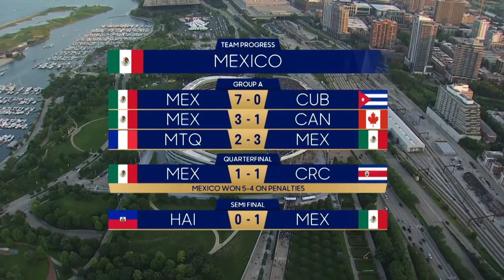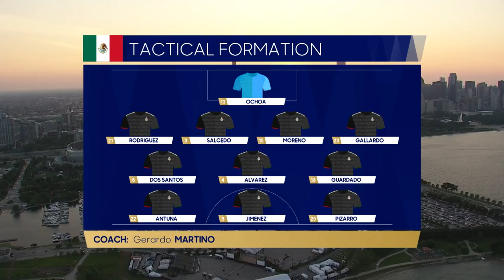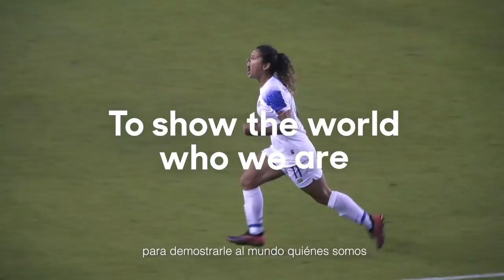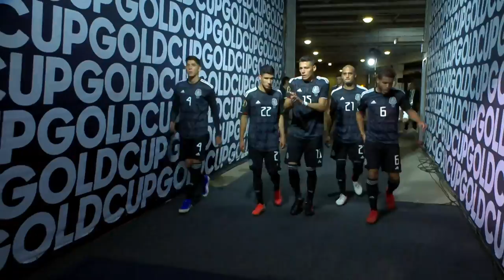Concacaf Rewind: 2019 Gold Cup | Mexico vs United States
Tune in to this week's Concacaf Rewind Friday night to watch the 2019 Gold Cup Final match between Mexico and United States!